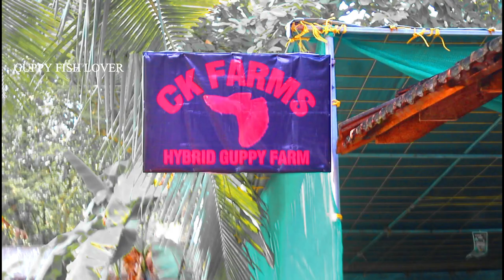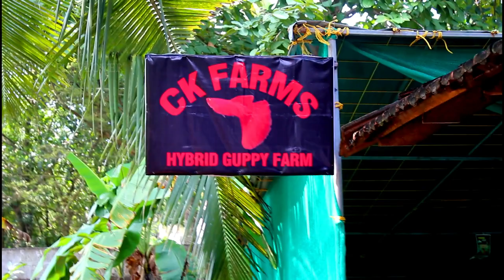ഒരു കിടിലൻ GUPPY FARM CALICUT ,RAMANATTUKARA